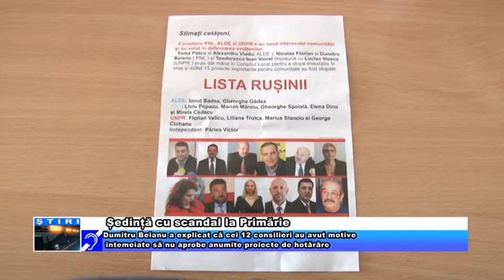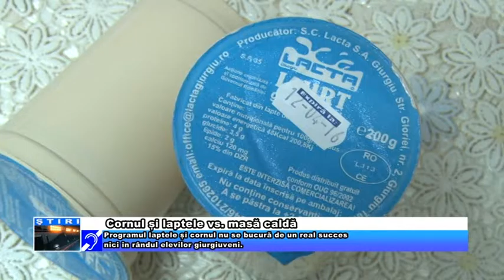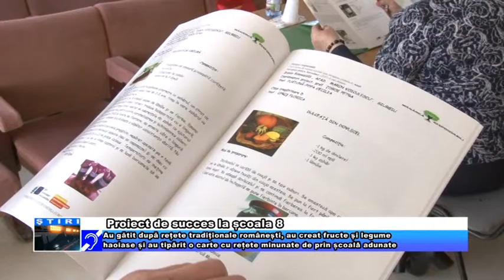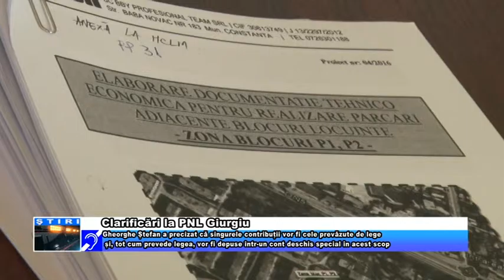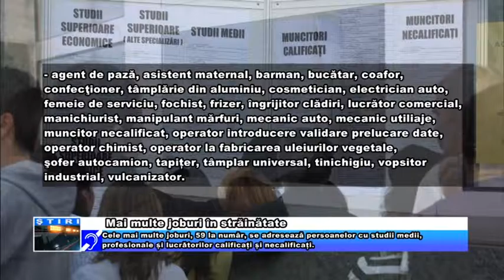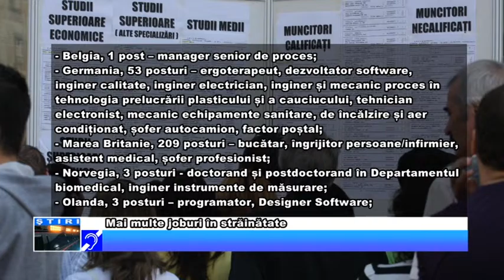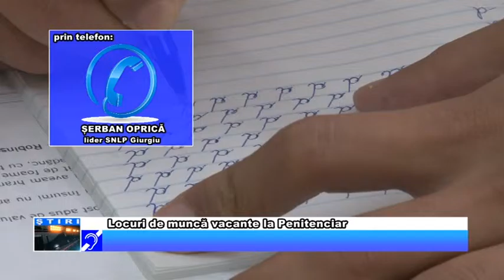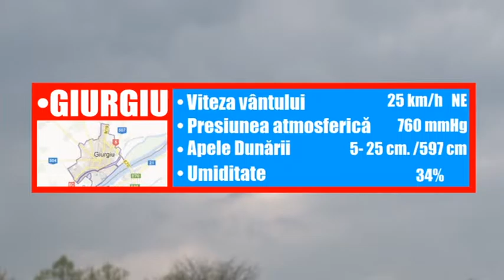JURNAL 18 MARTIE